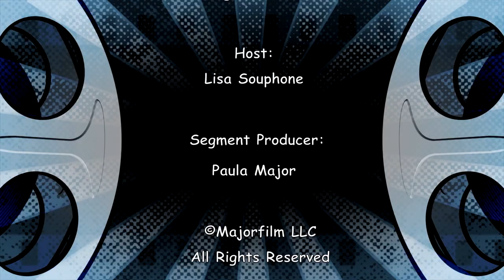"In through The Out Door" Screens at Dances With Films Film Festival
"In through The Out Door" Screens at Dances With Films Film Festival - Red Carpet Interviews at TCL Chinese Theatres 6
     DANCES WITH FILMS (DWF:LA) was formed in 1998 by a group of filmmakers who envisioned a festival where “who you know” didn’t matter, only the quality of the work. Our name, DANCES WITH FILMS, was actually a play on the plethora of ‘dance’ film festivals that cropped up left and right at the time – Slamdance, Digidance, Nodance, TromaDance.
      MajorFilmEvents.com host, Lisa Souphone, interviews the filmmakers of this Series, "In through The Out Door"
      Interviews include:
      0:42 Dale Peterson; Writer/Director
               Wendy K. Peterson; Producer
      3:49  Jesse C. Boyd; "H.H. Holmes"
      4:59 Martin Copping; "Eric Chapman"
      6:43 Tony Robinette; "George Peterson"
      7:55 Vic Stagliano;  "Officer Pike"
      9:42  J. Kristopher; "Henry Thompson"
    11:14 Fon Davis;  Production Designer